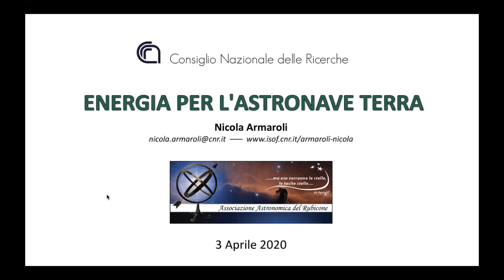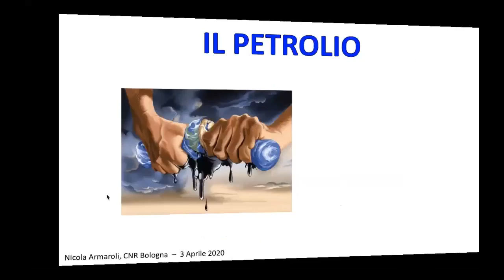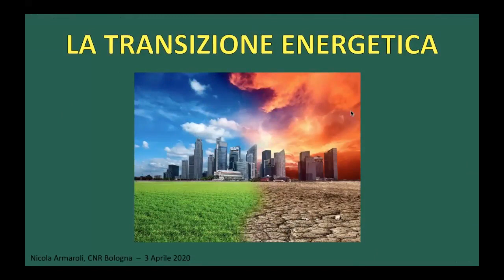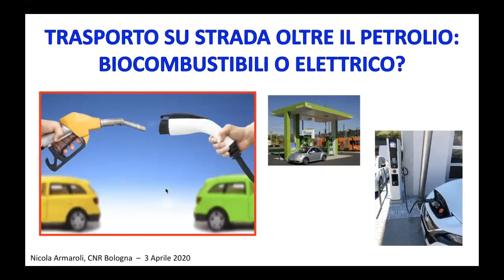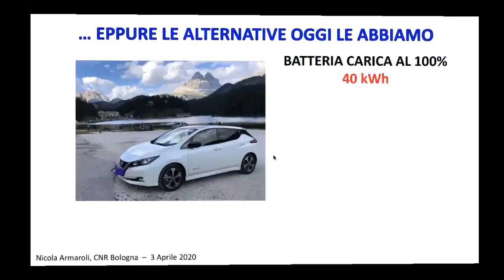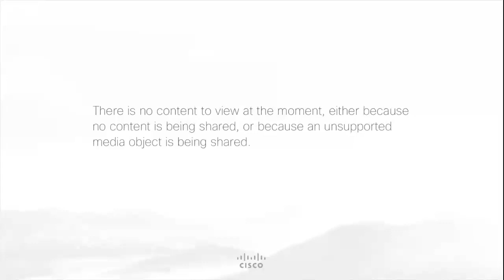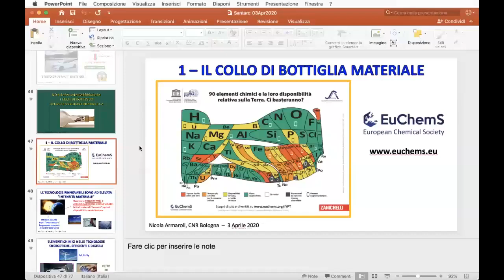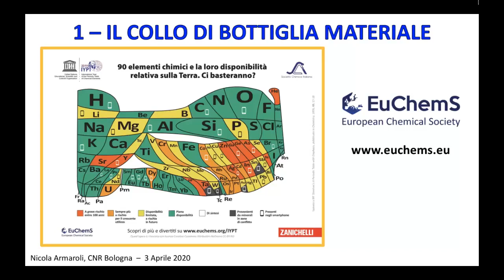Web-conference: Energia per l'Astronave Terra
Altro intervento dedicato alla sezione "Ambiente & Energia". Per l'occasione abbiamo ospitato in modalità web il prof. Nicola Armaroli che ci ha presentato alcuni dei temi trattati nel suo libro "Energia per l'Astronave Terra".

Abstract:
Tutti utilizziamo energia in ogni istante della giornata con un’abbondanza mai sperimentata prima nella storia; questo però comporta un considerevole impatto sull’ambiente, sul clima, sull’economia e sulle relazioni internazionali. La discussione illustrerà brevemente lo scenario energetico globale, sottolineando come i formidabili progressi delle energie rinnovabili indichino in maniera chiara che il processo di sostituzione delle fonti tradizionali è iniziato. La transizione energetica sarà però un processo lungo e difficile, che richiede profondi progressi tecnologici, economici e sociali tra cui (a) un uso molto oculato delle limitate risorse minerali dell’astronave Terra, che sono necessarie per fabbricare convertitori e accumulatori di flussi rinnovabili, (b) tecnologie che producano molta più energia di quella necessaria per renderle fruibili, (c) riduzione del consumo primario nei paesi più ricchi, (d) passaggio da un’economia lineare a un’economia circolare (e) forte riduzione delle disuguaglianze nell’accesso all’energia.

Nicola Armaroli, direttore di Sapere dal 2014, è dirigente di ricerca del CNR e membro della Accademia Nazionale delle Scienze (detta dei XL). Lavora nel campo della conversione dell’energia solare e dei materiali luminescenti e studia i sistemi energetici nello loro complessità. Ha pubblicato oltre 200 lavori scientifici, 7 libri e decine di contributi su libri e riviste. Ha tenuto conferenze in università, centri di ricerca e congressi in tutto il mondo ed è consulente di varie agenzie internazionali, pubbliche e private, nel campo dell’energia e delle risorse. Ha ottenuto vari riconoscimenti tra cui la Medaglia d’Oro Enzo Tiezzi della Società Chimica Italiana (2017) e il Premio per la Chimica Ravani-Pellati della Accademia delle Scienze di Torino (2019).